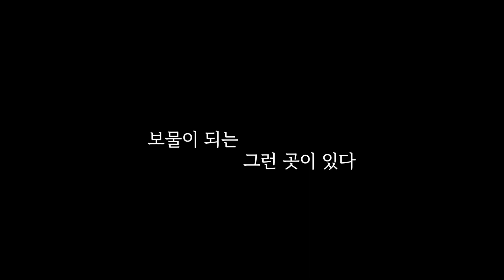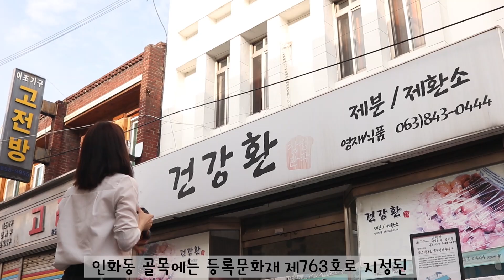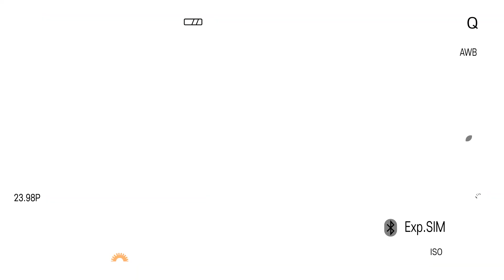[과거로 떠나는 레트로여행]솜리근대문화역사공간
‘솜리’는 과거 전라북도 이리(裡里)의 옛 이름으로
약 10여 호 정도가 거주하는 한적한 마을이었으나,
1899년 군산항 개항 이후 군산과 전주를 왕래하는 사람들이 모여들어
작은 시장과 마을이 형성되었다.

1914년 동이리역(東裡里驛)이 생기면서
솜리시장(현재의 남부시장 주변) 일대가 번화하였고
1919년에는 솜리시장에서 4.4.만세운동이 있었다.

｢익산 솜리 근대역사문화공간｣에는 광복 이후 형성된
주단거리, 바느질거리 등 삶의 모습과 당시의 건축물이 집중 분포되어 있어
과거 이리 지역의 역사문화와 생활사를 엿볼 수 있어
보존 및 활용 가치가 높다고 평가되고 있다.